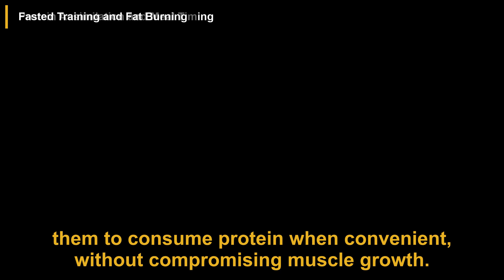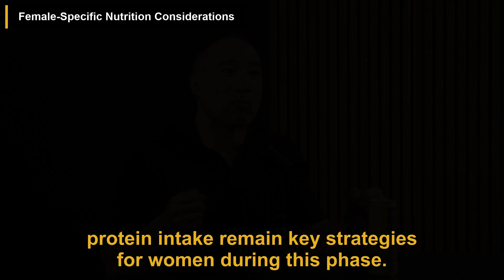How to Lose Fat & Gain Muscle With Nutrition | Alan Aragon | Huberman Lab Podcast Summary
In this podcast episode, Andrew Huberman and Alan Aragon discuss evidence-based insights on nutrition, training, and body composition. Aragon debunks myths such as the 30-gram protein limit per meal and the narrow anabolic window, emphasizing total daily protein intake (0.7–1 gram per pound) as most important. Fasted training increases fat oxidation during exercise but doesn’t enhance overall fat loss. Protein is crucial for muscle maintenance, satiety, and metabolic health, with animal proteins generally superior but certain plant proteins also effective when adequately consumed. Carbohydrates do not hinder fat loss when calories and protein are controlled, and fiber supports digestive health. Chronic inflammation is largely linked to excess fat, and diets low in hyperpalatable foods aid body composition. Added sugars should be limited, while most artificial sweeteners are safe in moderation. Supplements like collagen, fish oil, vitamin D, magnesium, creatine, and multivitamins can support health and performance. Moderate alcohol and caffeine intake have nuanced effects, with caffeine generally beneficial. Seed oils are not harmful when consumed in a balanced diet. Female nutrition considerations include menstrual cycle and menopause-related changes. Finally, body recomposition—gaining muscle while losing fat—is possible with slight caloric surplus, high protein, and resistance training, challenging traditional dieting paradigms.

00:00 Introduction
00:22 Protein Assimilation and Meal Timing
01:40 Fasted Training and Fat Burning
02:41 The Critical Role of Protein in Body Composition
03:36 Animal vs. Plant-Based Protein Quality
04:38 Carbohydrates, Fiber, and Fat Loss
05:30 Inflammation, Diet, and Fat Loss
06:23 Artificial Sweeteners and Sugar
07:16 Supplements: Collagen, Fish Oil, Vitamin D, and More
08:21 Alcohol, Coffee, and Caffeine Effects
09:13 Seed Oils and Dietary Fats
10:12 Female-Specific Nutrition Considerations
11:04 Body Recomposition: Gaining Muscle While Losing Fat

This video is a podcast summary of the Huberman Lab episode titled 'How to Lose Fat & Gain Muscle With Nutrition | Alan Aragon'.

Publish date: Jul 7, 2025